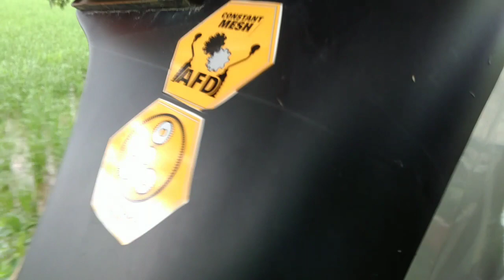New holland 3600 Heritage Edition full review पूरी जानकारी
y h new holland ka 3600 Heritage Edition
isme h 47 hp ka engion
y tractor new holland ne Ford 3600 ki copy karke banaya h
iski India m price h 5.50 lakh rupees